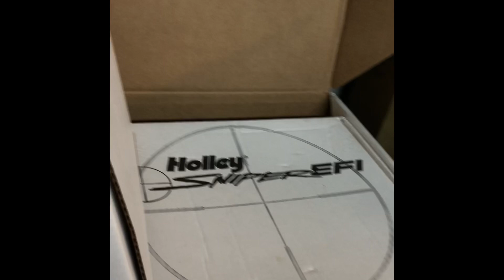SBC for 1959 Apache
Swapping engine from nova to Apache